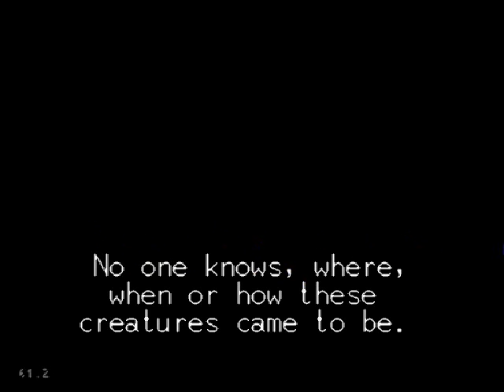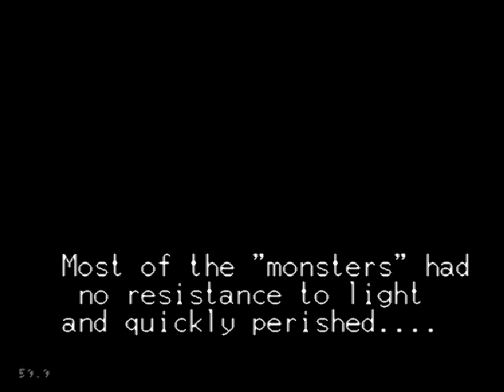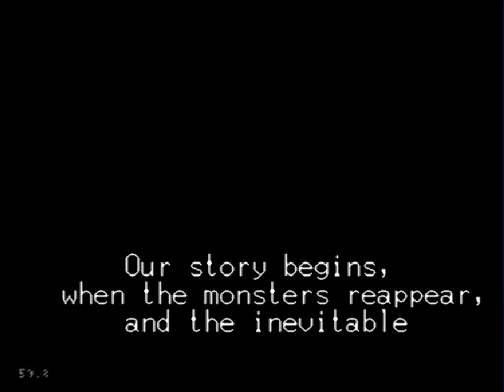Let's play Crusader of Centy 01 - Begining of a new adventure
Crusader of Centy also known as Soleil.
Great zelda like RPG game with lots of fun and stuff to do.